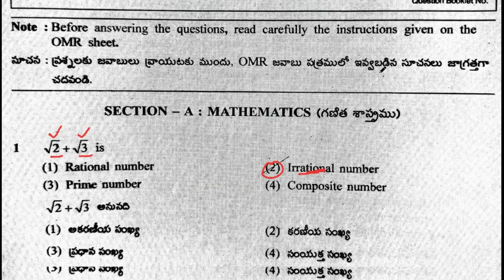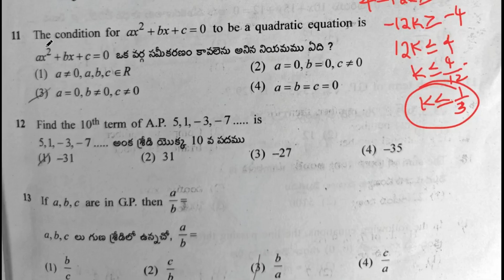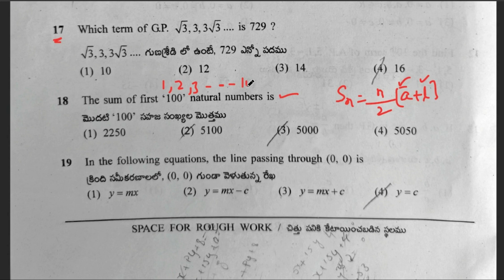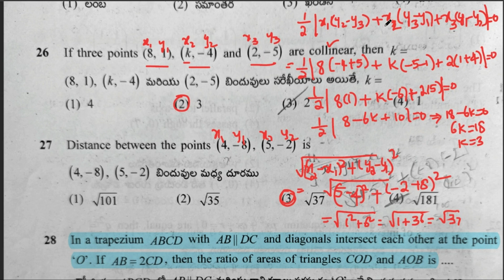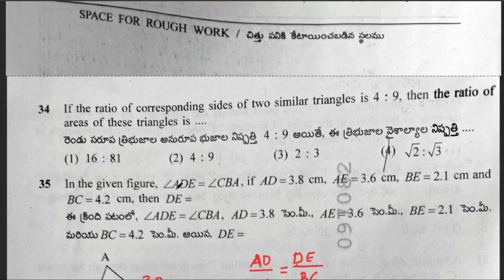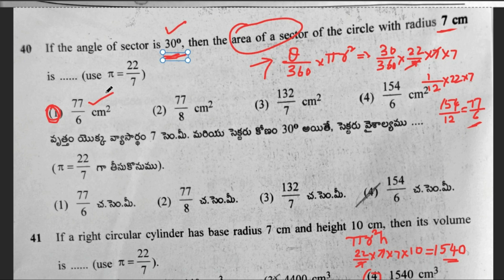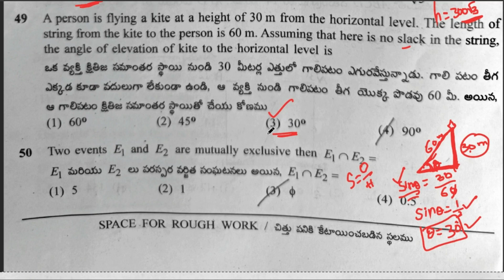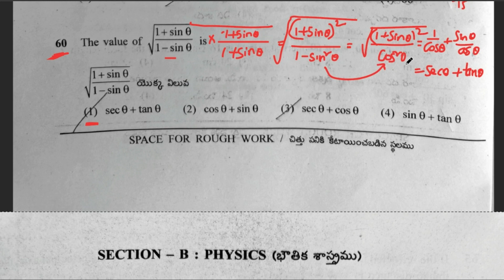polytechnic answer key 2023. polytechnic answer key. polycet answer key. answer key polytechnic 2023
polytechnic answer key 2023 maths